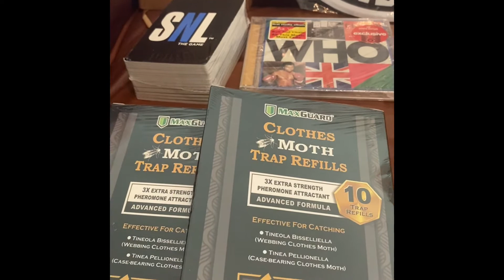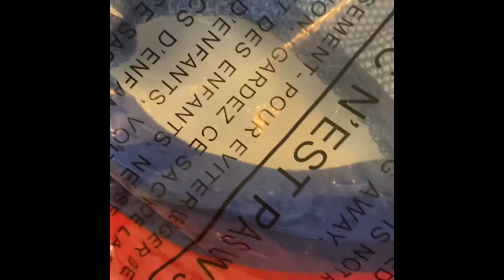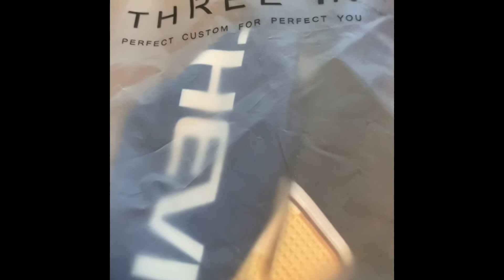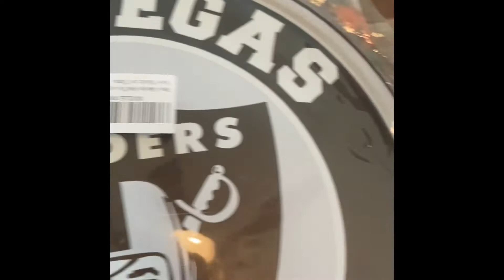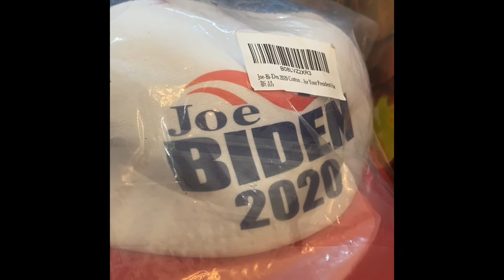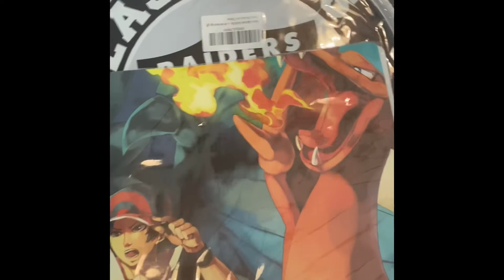One Dollar Wednesday Finds From Amazon Liquidation Store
I went to $1 day at the amazon liquidation store. didnt find a lot but found a few things. Take a look.